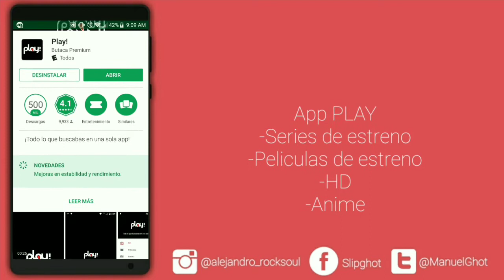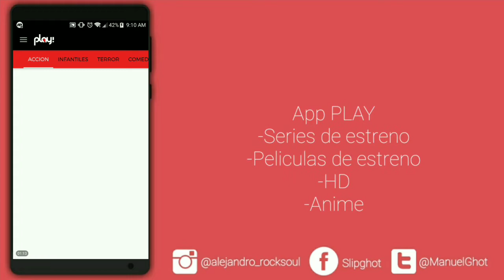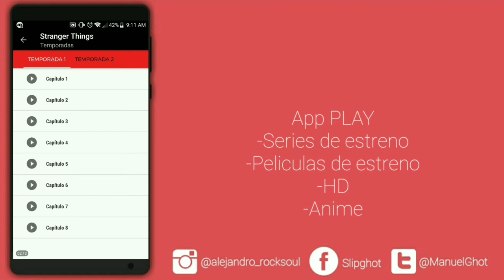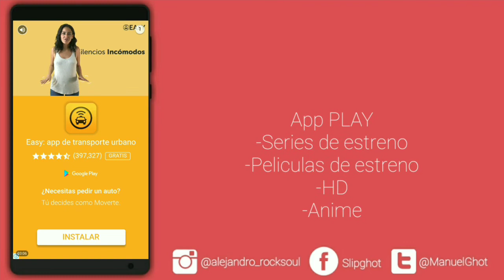COMO VER PELÍCULAS Y SERIES DE ESTRENO GRATIS EN ANDROID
Si te pide descargar la App Mega descargala gratis de la Google play, confimala ingresando a tu correo una vez registrado y listo descarga full!

Intenta poniendo esta cuenta si no quieres crear una:

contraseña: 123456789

Pasa : 123456